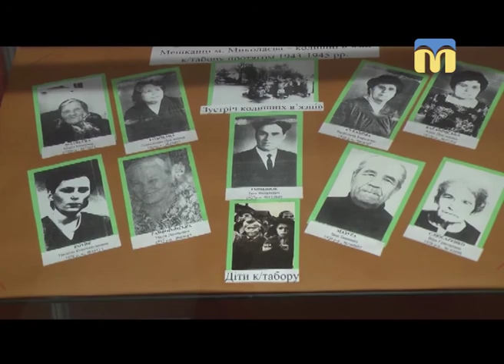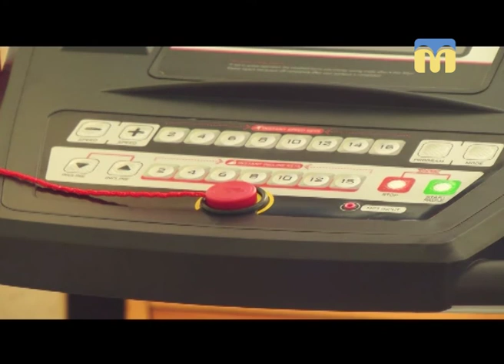Телевізійні новини Миколаївщини - 07:30 - (12.04.2018)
Інформаційна картина дня (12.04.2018) поглядом кореспондентів телеканалу “Миколаїв” (випуск новин — 07:30):
- ми пам'ятаємо: Міжнародний день звільнення в’язнів нацистських таборів;
- нове обладнання в Центрі комплексної реабілітації дітей з інвалідністю «Мрія».